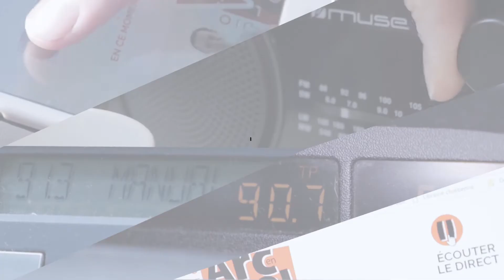Zoom sur l'invité du jour - Christophe Deleu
Pour parler avec nous du théâtre radiophonique, Christophe Deleu, responsable du master journalisme et chargé des stages en radio à l'université de Strasbourg était notre invité.